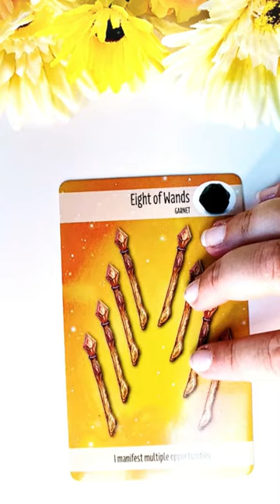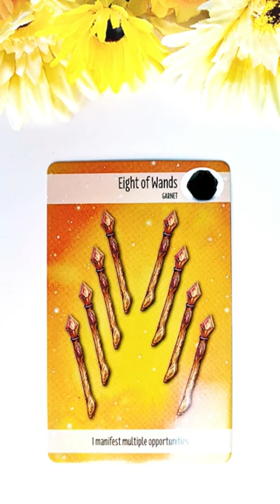Joi 29 Iulie 2021 | 📅 Tarot zilnic | Etalare generală energia zilei ❤️💲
În această etalare de tarot generală am extras 1 carte pentru ziua de Joi 29 iulie 2021. Această carte reprezintă energia generală a zilei și funcționează ca un semn de circulație care te ajută să navighezi energiile momentului. Aceasta este o etalare generală, prin urmare dacă nu rezonezi cu mesajul zilei îți recomand să vizualizezi analizele lunare pe care le-am pregătit pentru fiecare zodie în parte (dacă îți cunoști ascendentul vizionează mai întâi analiza lunară pentru acel semn zodiacal, pe urmă pentru zodia ta și la final pentru semnul zodiacal în care ai Luna natală sau o aglomerare de 4 sau mai multe planete). Dacă ai o anumită întrebare, sau o problemă care te macină îți recomand să vizionezi etalările de tipul alege-o-carte în care trebuie să te folosești de intuiția ta pentru a alege mesajul pe care trebuie să îl auzi acum (aceste etalări sunt atemporale, general valabile, indiferent dacă le vizionezi în ziua în care am extras cărțile sau peste câțiva ani, pentru că mesajul este ales de tine cu ajutorul intuiției).